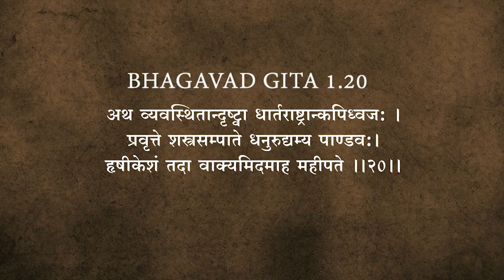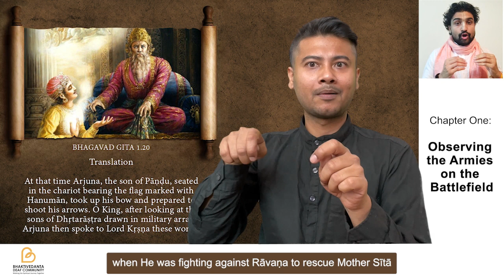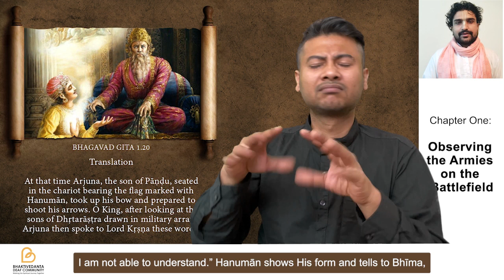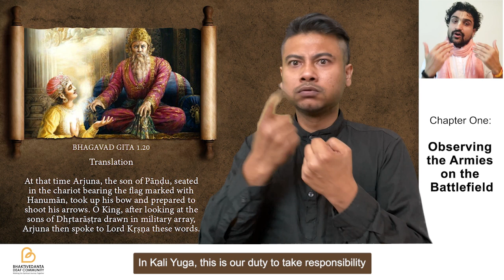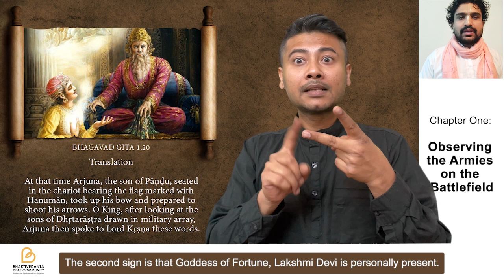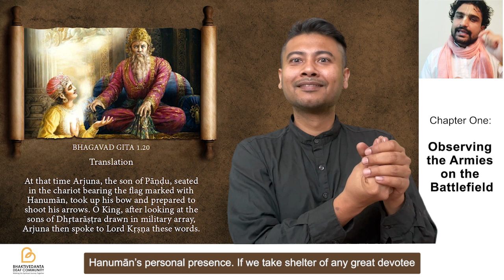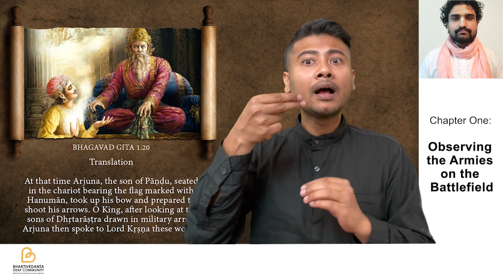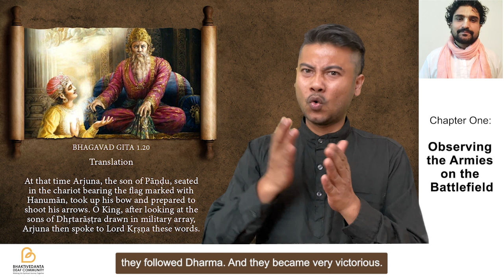Bhagavad Gita As It Is 1.20 with RasaVihari Gopinath Das